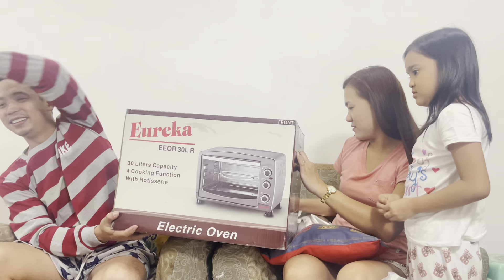Part 2: Unboxing Wedding Gifts | RMS TV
Katroopers
Upang kayo ay maging updated sa aking,
Mga latest video na ina-upload.